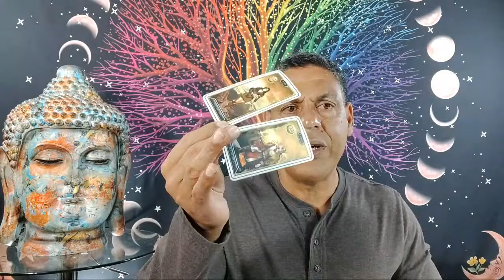ACUARIO: EN 2 DÍAS TODO CAMBIA! UN MAR DE POSIBILIDAD SE ABRE PARA TI. PROSPERIDAD TOTAL.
Intagram: @hramireznelson - Nelson Ramirez H